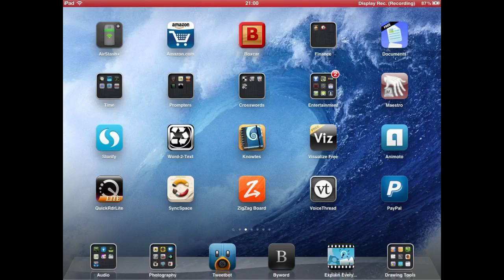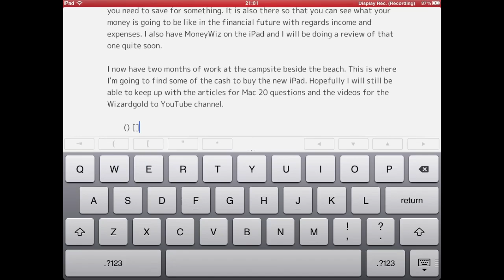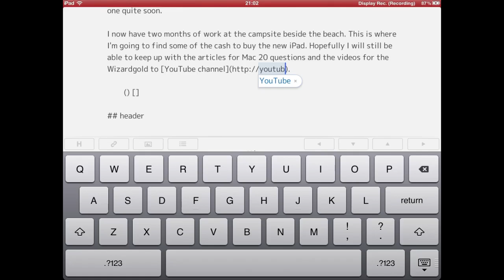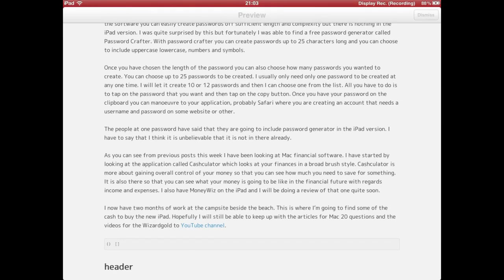Using Display Rec on iPad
Testing the Display Rec application for the iPad. I have been looking for a way to record the video and audio from the iPad so that I can make tutorial videos showing how to use various applications. The option I thought I would need was to use an iPad 3 with the Reflection app to stream the video over wifi and to capture it on the iMac with ScreenFlow. Now it seems I have a workable solution that just about works on my iPad 1.
I still think I need to get the new iPad because it will work better an faster because of having more firepower to run processor intensive applications. I tried this on Tweetbot for iOS and that app crashed. I will give it another try though and in any case I will have an iPad 3 in a couple of weeks time anyway. Then I will have to see which works better. To send the video to the iMac over the air and record iPad video or to keep using this Display Rec application on my new iPad.